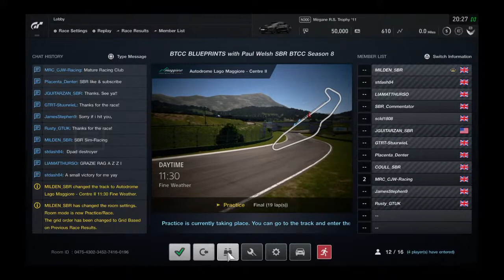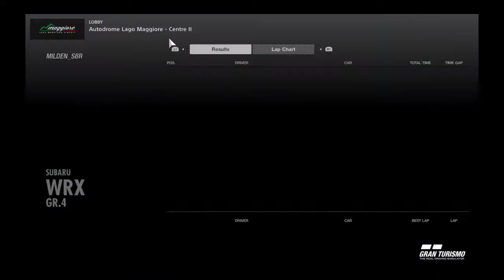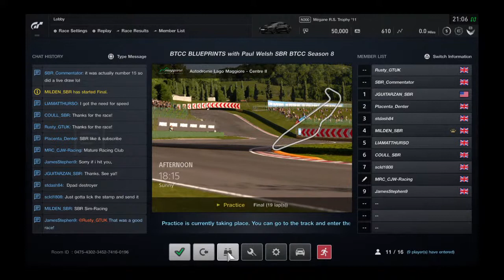GT SPORT SBR BTCC with BTCC Blueprints & Paul Welsh: Round 6 - Lago Maggiore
The place for action packed sim racing on PS4